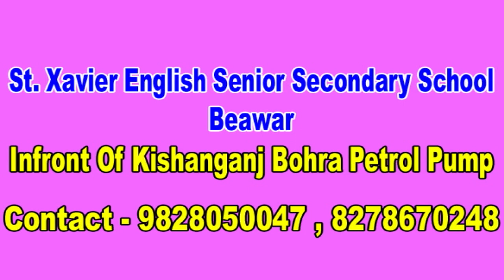शहर में कलश यात्रा के साथ होगा शिव-कथा का शुभारंभ